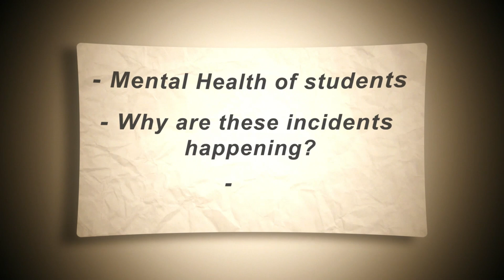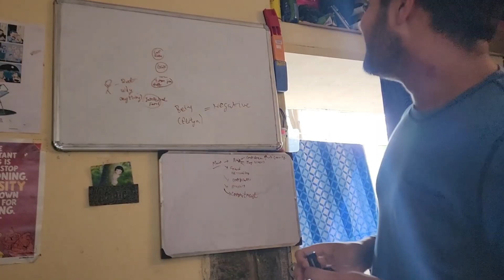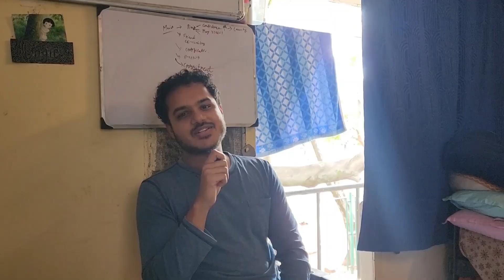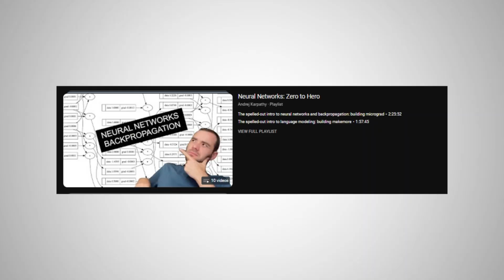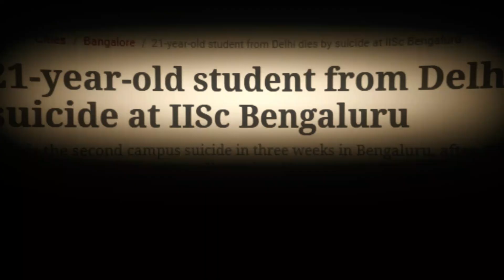B.tech in NIT Trichy to Artifical Intelligence Research in IIsC, Journey of curiosity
Suicides, Trauma, Mental Health, AI these are some of the most pressing issues in the current age of college going students

I talked to aditya prasad from IISC who is doing research in AI safety, He is an avid traveller and researcher. He talks about his life and experience of studying and working in the field of AI.

He is also working in the field of live theory working on his AI Startup

00:00 Intro
01:25 Why Do Anything In Life?
02:35 How To Get Started in AI?
04:45 Reasons For Suicides in IITs, IISc
06:51 Aditya's AI startup

- Access Best Available BITSAT Mocks here